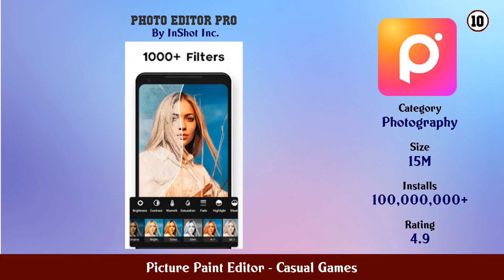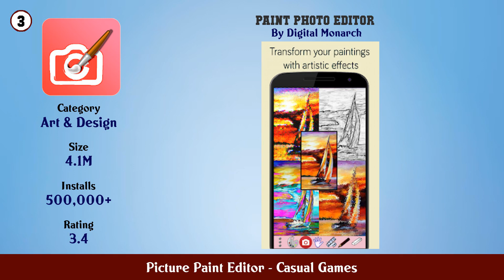Top 10 Picture Paint Editor Android Games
In this video we have listed Top Picture Paint Editor Android Apps. This video is for information and reference purpose only.